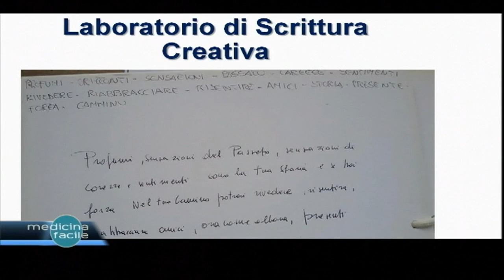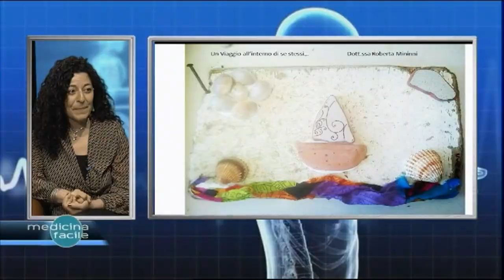Medicina Facile - Arte e Musica contro il cancro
In studio la Dott.ssa Roberta Mininni e il Dott. Luca Raimondi